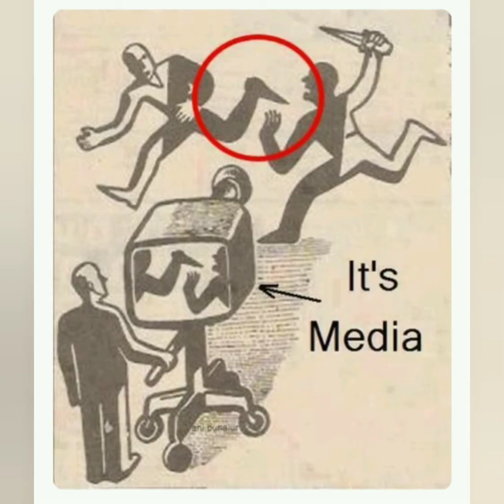phone addiction related pictures 📱💻| social media addiction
- From ZERO to HERO - ebook 🎉🥳

🔸This ebook helpful in:-

 - You can live every moment of your life
- 7 ways to make respect and like you.
- 5 ways to ban ❎ negative thoughts and
   develop a ✅ positive mindset
- 8 way to reach personal goal through
   awareness.
- 11 way to increase your self-esteem and
   become self-confidence

🔸 Advice:-.  GuysTry atleast 1️⃣ time .
                        I personally use it.
                        It is so amazing ebook.

Best powerful MOTIVATIONAL video -- Top Motivational pictures with deep meaning . Inspirational and motivation video part - 4

This motivational video include top powerful MOTIVATIONAL pictures with deep meaning|  One picture million words | Today's sad reailty. This pictures more powerful than words ( with deep meaning)  will inspire you to be successful in life. This pictures speak louder than words. This deep meaning are painful but true and inspirational...

We upload a next video on Top 20 MOTIVATIONAL pictures with deep meaning.

This video bring some powerful MOTIVATIONAL quotes images. Use these quotes to learn the habits that will compound your own success and let us know which one is your favourite one from whole video..

Note - credits of the images and music used in videos goes to their respected owners. Once we receive your message , and your are the proper owner of this content. Then We will discuss it with you and take action that you say..
®️ This video follow the laws of YouTube.